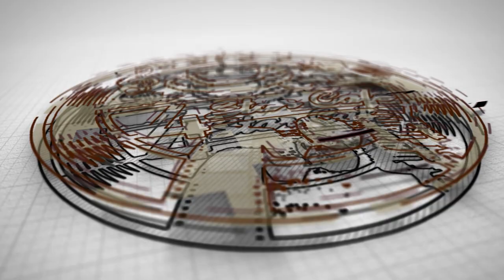Worst hyperinflation in Pakistan | Intermediate results 2021 - 1100/1100 | Ayesha Akram Case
In this video we discussed about worst inflation in Pakistan, dollar prices, petrol prices also about education system in Pakistan. a lot of students got 1100/1100 marks.

We not against students and teachers. But the question is what is the future of these students? A lot of students got 100% marks. Now all educational institutes are claiming that they are the best. What is this? Is there any mentor/teacher or education institute available out there who can tell the truth to these students that we are playing with your future and making our future.

4 star cafe also condolence on DR. Abdul Qadeer khan.